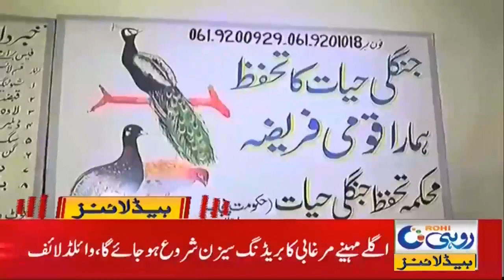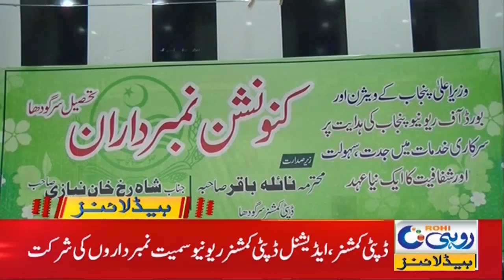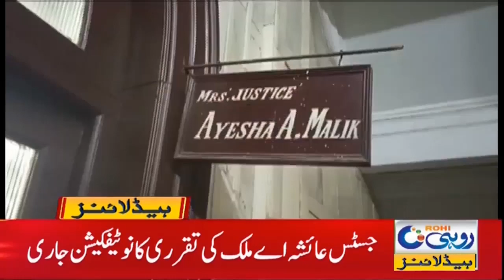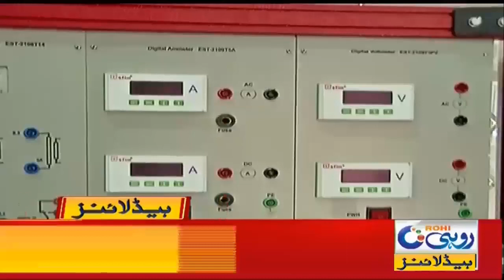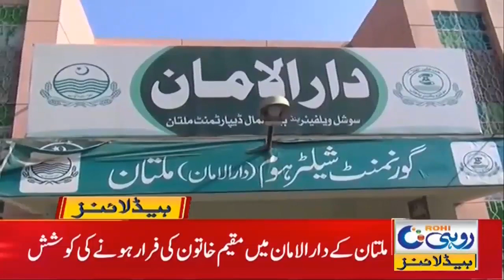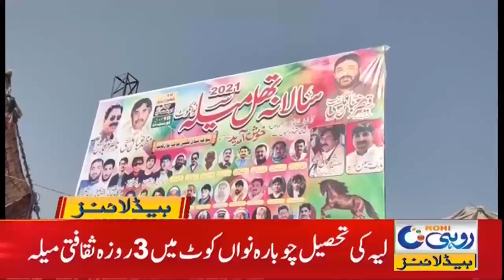Development Schemes For Multan l 1am News Headlines | 19 Feb 2021 | Rohi